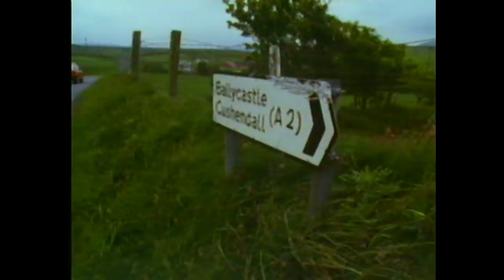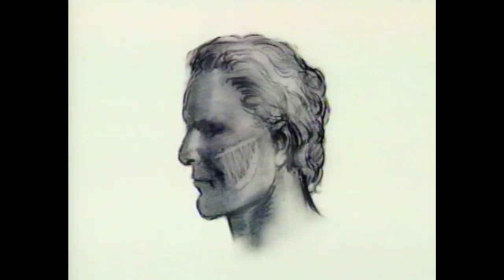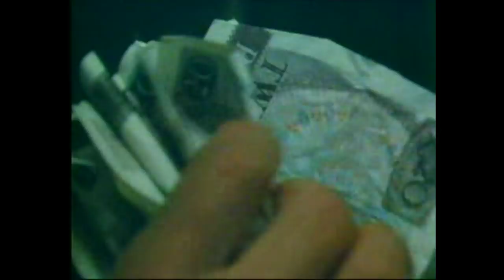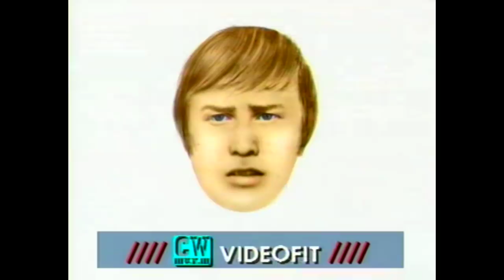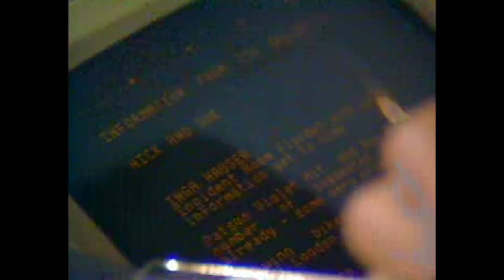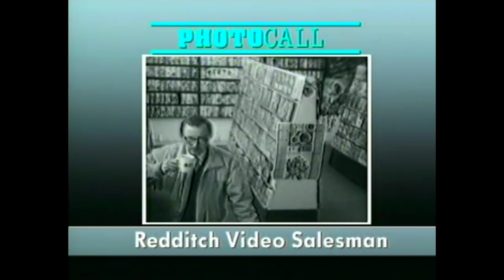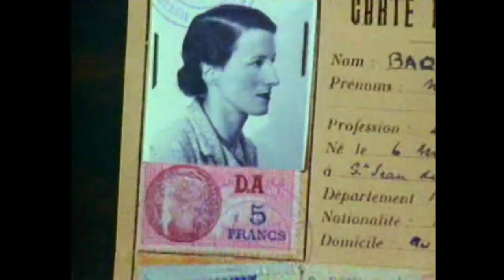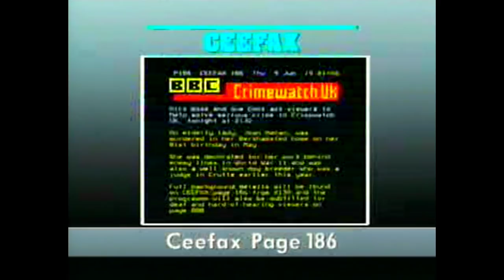Crimewatch UK June 1988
Nick Ross and Sue Cook present.  Cases include the murder of Inga Hauser in northern Ireland, robberies in Stoke on Trent and the murder of Joan Macan in Hertfordshire.